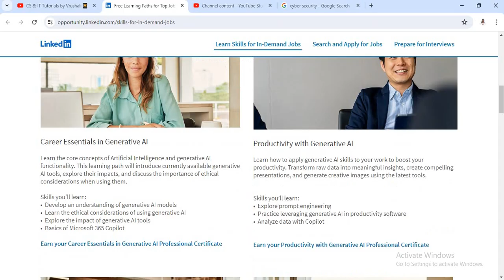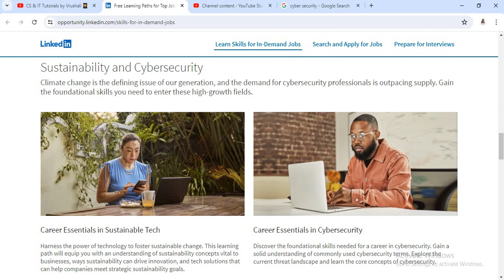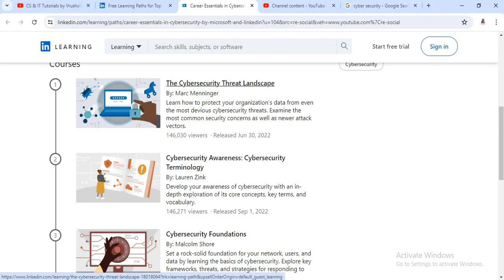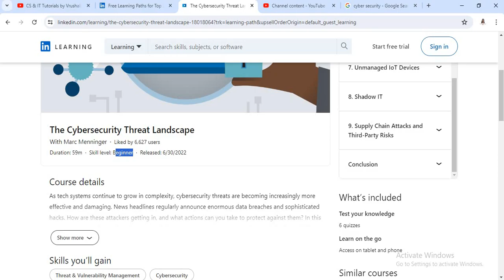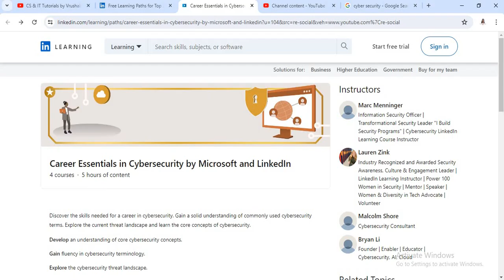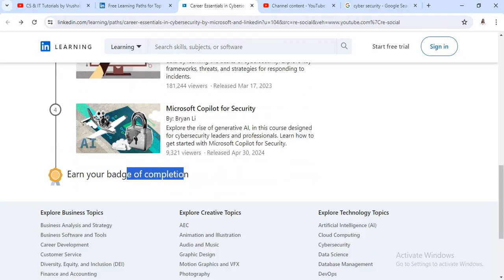FREE Cyber Security Certifications | Learn & Protect 🔥🛡️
Keep Watching..!
Keep Learning..!

cyber security free online courses with certificate
cyber security free course
cyber security free course with certificate
cyber security free online course
microsoft cybersecurity course free
microsoft free cybersecurity course
linkedin free course with certificates
linkedin free courses
free cyber security course
free cybersecurity course with certificate
free cybersecurity course online
free cybersecurity course for beginners
cyber security free code camp